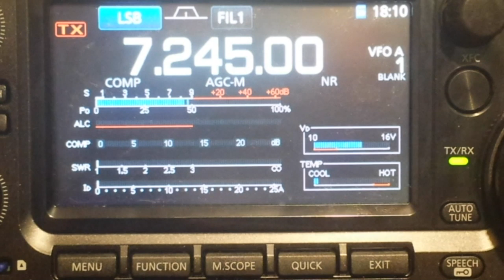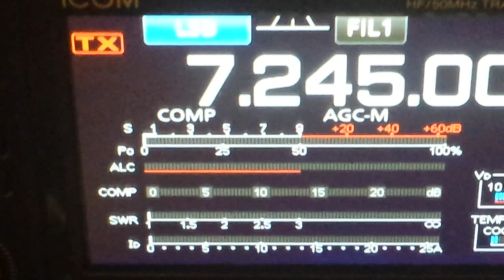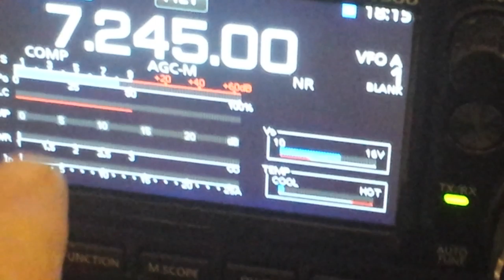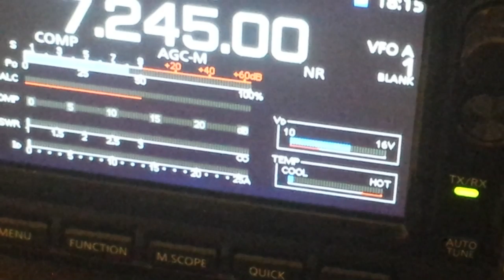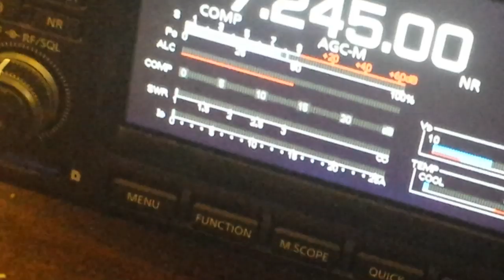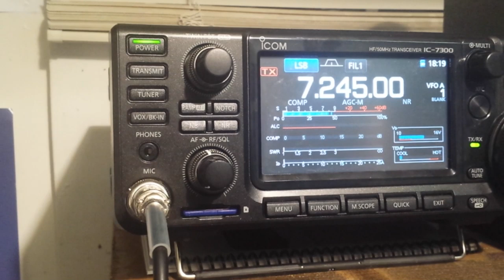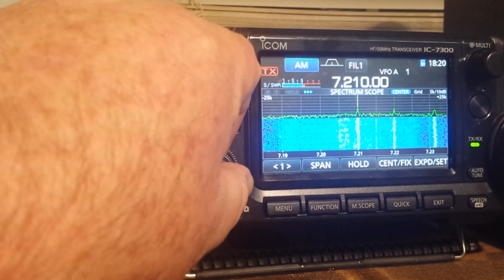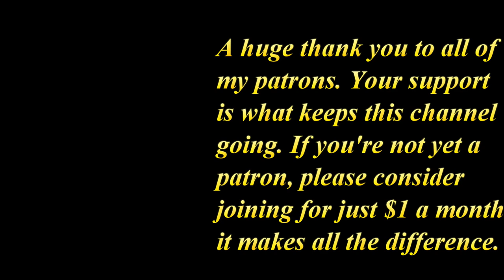Test your feedline for common mode noise and shorts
Here is all the gear I currently use:
Oscilloscope 1: Hantek DSO4102C
Oscilloscope 2: Siglent SDS1202X-E